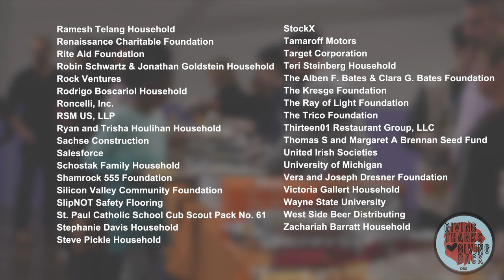Downtown Boxing Gym: Giving Tuesday 2019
On this Giving Tuesday, the Downtown Boxing Gym is giving THANKS and giving BACK. Here is what we are thankful for. Watch!